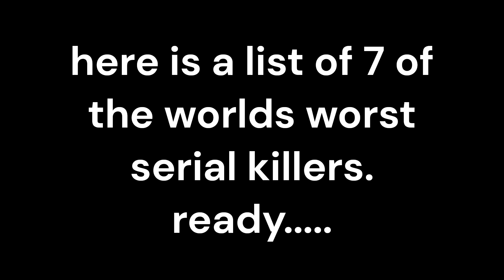WORLDS TOP 7 SERIAL KILLERS.......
7 OF THE WORST SERIAL KILLERS,
SUSBSCRIBE SO YOU DON'T MISS OUR NEXT VIDEO!